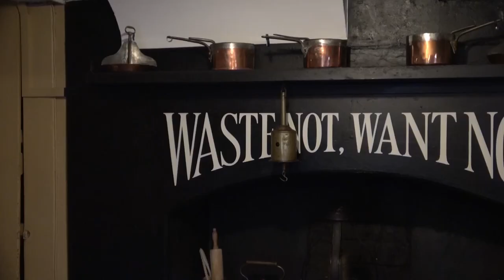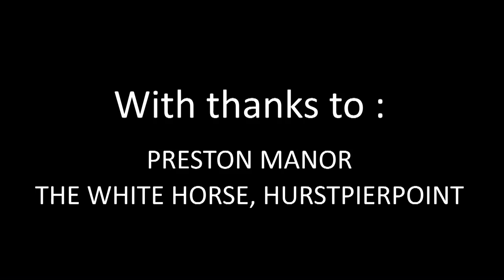MUSEUM PIECE by Steven Lancefield (Starring Lena Richardson & Henry Collins)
A young man finds himself lost in a stately home, with only a sinister tour guide for company...